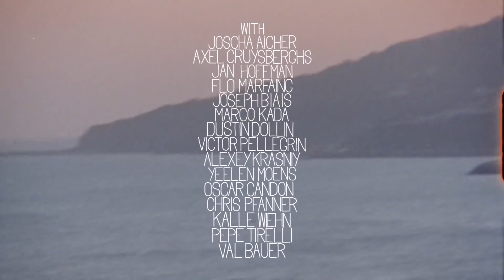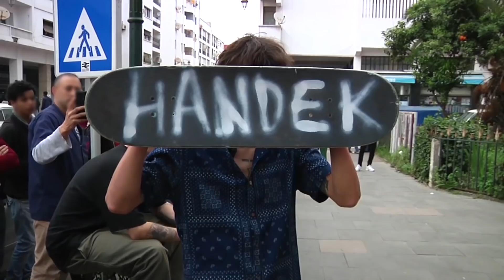Vans Europe Presents: Kingdom For A Cooler | Skate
Mid-February is always a difficult time to pick a destination for a skate trip in Europe due to the winter. This year the Vans Europe skate team, along with some of the Vans Germany team, decided to fly across the Mediterranean and check out the spots that the Kingdom of Morocco had to offer. As if they knew that this would be the last time they could travel together as they're used to for a while, the crew blazed through the beautiful country without leaving a spot untouched. While chasing the sun and the warmth from Tangier all the way down to Agadir, there was no shortage of laughs, hi-jinx and good times.

Featuring: Joscha Aicher, Axel Cruysberghs, Jan Hoffman, Flo Marfaing, Joseph Biais, Marko Kada, Dustin Dollin, Victor Pellegrin, Alexey Krasniy, Yeelen Moens, Oscar Candon, Chris Pfanner, Kalle Wiehn, Pepe Tirelli & Val Bauer.

Filmed by Paul Labadie and Max Pack

Edited by Paul Labadie

Ere Tasfata Adounia (Dis A Celui Qui Donne De L’importance A Cette Vie)
Artist: Tinariwen
Album: Imidiwan
2009 Emma Productions, with kind permission of Universal Music GmbH (Switzerland)

“Cooler”
Artist: Jad Fair